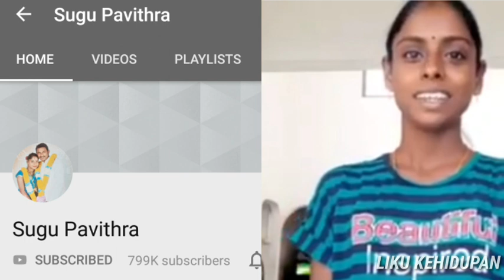Keluarga, Wang Dan Media Punca Keluarga Kami Bermas@lah ● | Youtuber Malaysia Terkenal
Liku Kehidupan

Credit: Berita Harian
Sumber: Berita Harian and Sugu Pavithra Channel Youtube